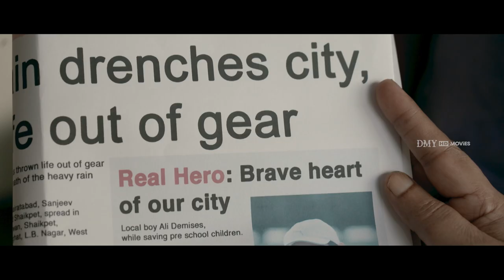Uncontrollable Emotional Climax Scene - Gamanam | Shriya Saran | Nithya Menen | Siva Kandukuri | DMY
Gamanam is a 2021 Indian Telugu-language anthology film written and directed by debutant Sujana Rao and produced by Ramesh Karutoori, Venki Pushadapu and Gnana Shekar V.S under the Kria Film Corp and Kali Productions banners. The film stars Shriya Saran, Siva Kandukuri and Priyanka Jawalkar along with Suhas, Nithya Menen, Charuhasan, Bithiri Sathi, and Ravi Prakash.